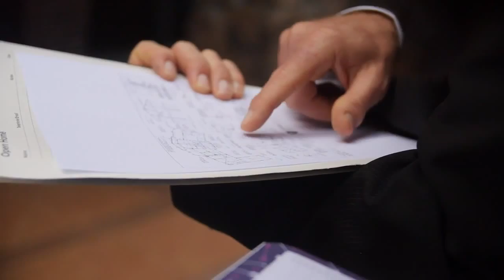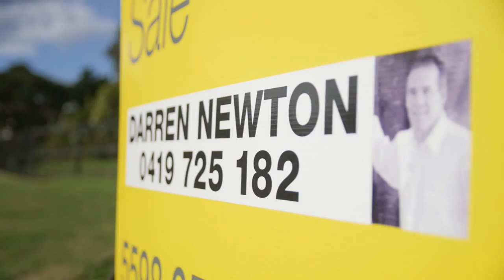Darren Newton Personal Profile